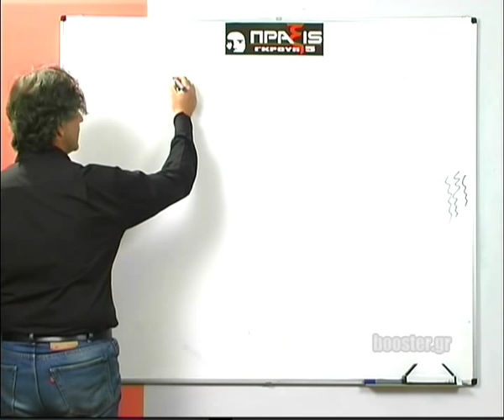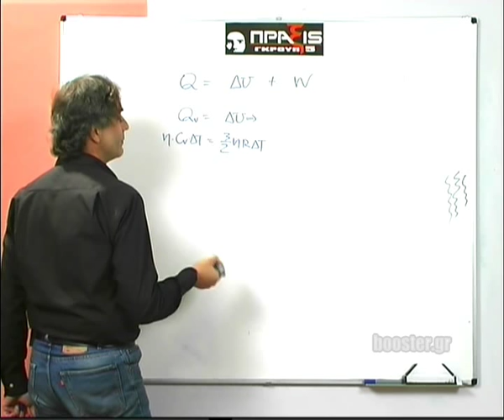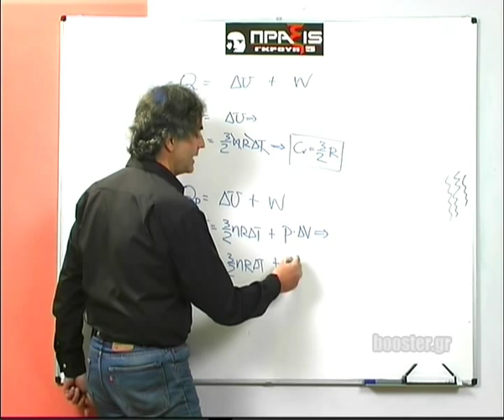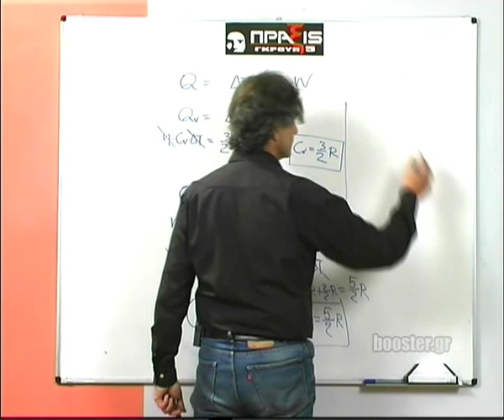Β' Λυκείου Φυσική κατεύθυνσης μάθημα 21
Β' Λυκείου - Φυσική κατεύθυνσης Μάθημα 21 Υπολογισμός Cp-Cv Αδιαβατική μεταβολή